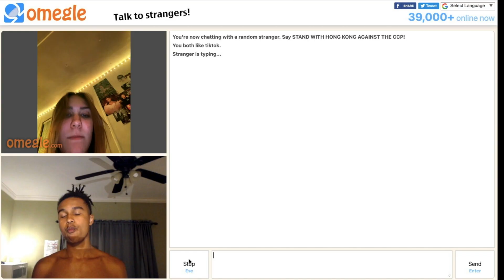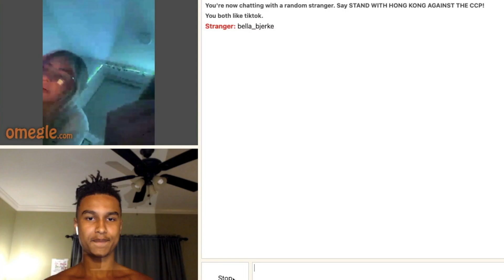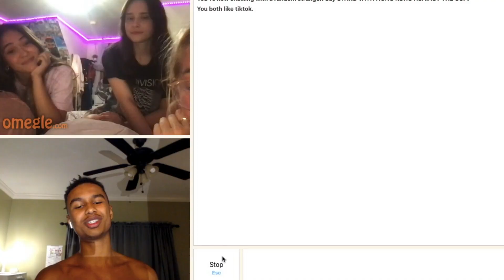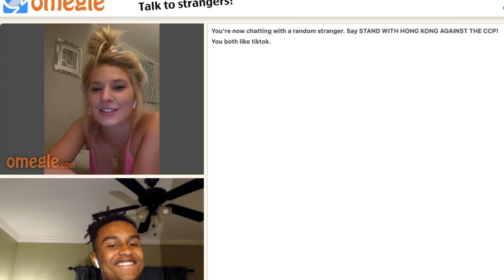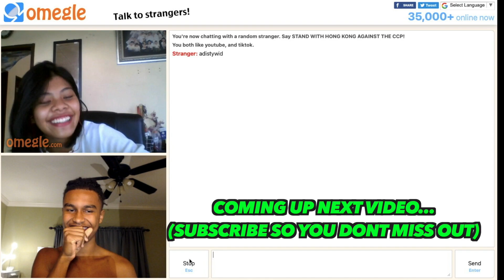😍Lightskin boy pulls EVERY snowbunny🐇 on Omegle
Lightskin Mixed boy pulls every White girl, every snowbunny… How to get girls, hot guys shirtless on Omegle, freaky girls, Trolling on Omegle, Red-pill, light skins on Omegle, Tykwondoe, Gavin leron Omegle, AYD, Omegle flash, Omegle how to hold a conversation with a woman tutorial, how to vibe with women effortlessly, the correct way to have a conversation with a woman, how to speak to women like a pro, hot Omegle,hot girls on Omegle, hot boys Omegle, shirtless